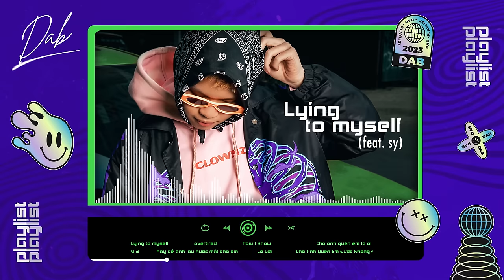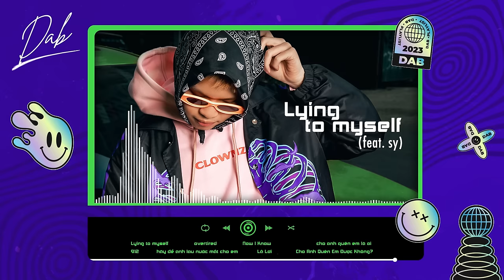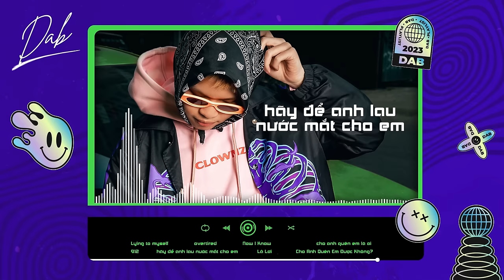Playlist Dab | Top những bài hát hay nhất của Dab 2023 | overtired, Lying to myself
00:00 Lying to myself (ft. sy)
02:56 overtired (ft. chilythoi)
05:50 Now I Know (ft. sy & VCC Left Hand)
08:54 cho anh quên em là ai (ft. Helinn)
12:40 hãy để anh lau nước mắt cho em
14:22 Lả Lơi
16:05 Cho Anh Quên Em Được Không?

ⓒ Bản quyền thuộc về Dab
Copyrights 2023 ⓒ Dab